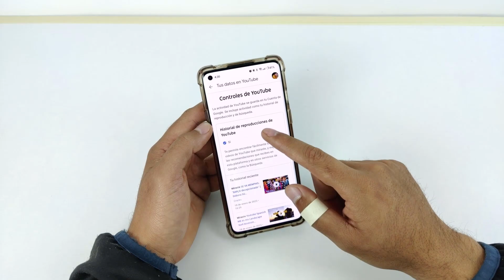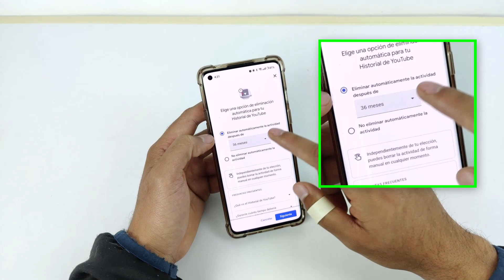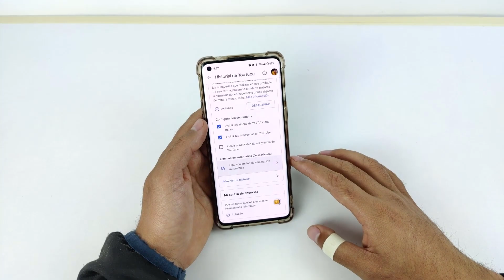🔴 Cómo ELIMINAR HISTORIAL de YouTube 2023 MUY FÁCIL ✅ En celular, PC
▬▬▬ Mi Equipo ▬▬▬

Cámara Streaming
Luces RGB